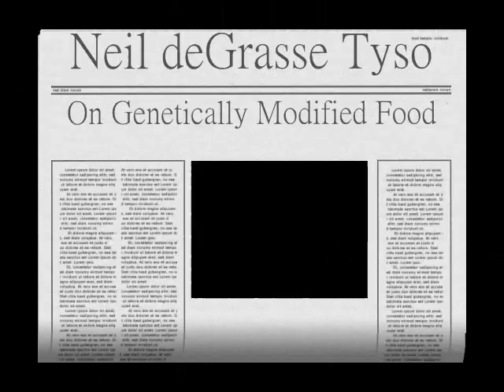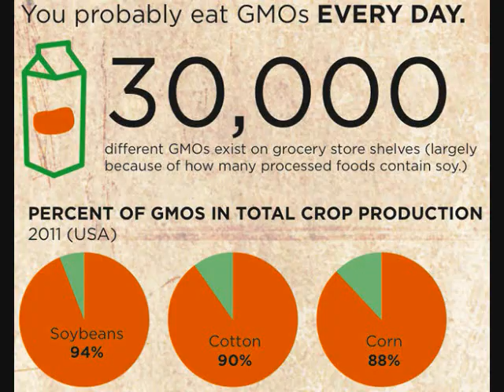Neil deGrasse Tyson - responds to GMO Food Critics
Astrophysicist Neil deGrasse Tyson responds to critics of Genetically Modified Foods (GMO).